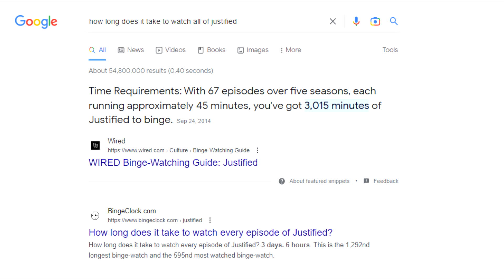Justified: Hell Comes to Kentucky - Unjustified Commentary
I decided to put a revolver in my mouth and pull the trigger by giving you this take on the (beloved?) TV show Justified.

I know, this is probably not relevant anymore. I just hadn't heard about the show until recently and I was very surprised to see that it is getting such high ratings on Rotten Tomatoes, IMDB, etc.

And having been lured in by all the praise, and feeling let down after finishing the whole shabang, I wanted to share my experience just so that there is a word of caution and restraint out there in the ocean of accolades.

I by no means hated or disliked the show, at least not in its entirety. I just felt that its score is way too high, and even worse, what I initially adored about the show is abandoned after the first second or two, being replaced with a mediocrity on par with so many other TV shows out there.